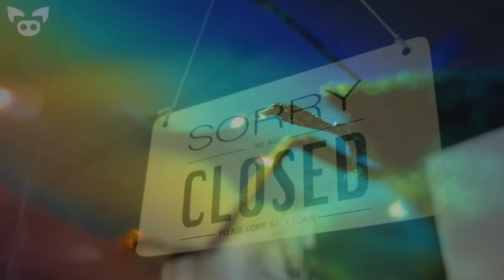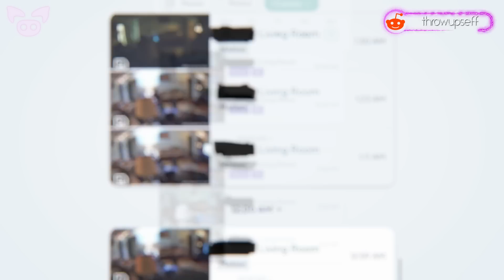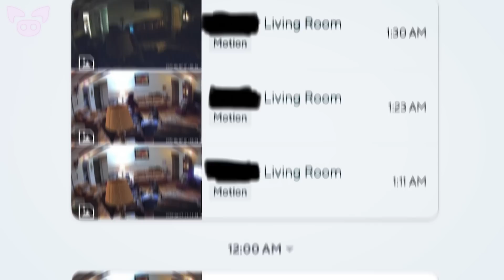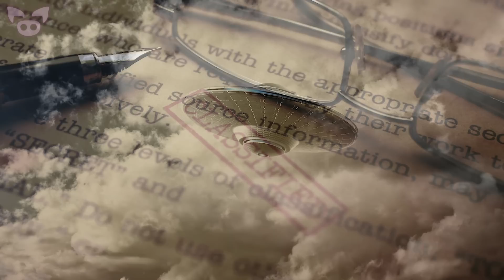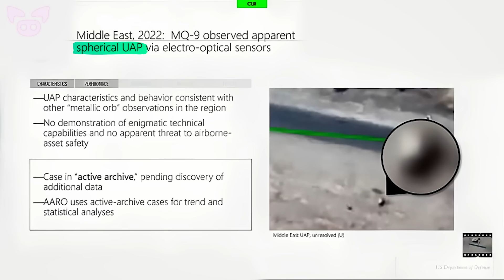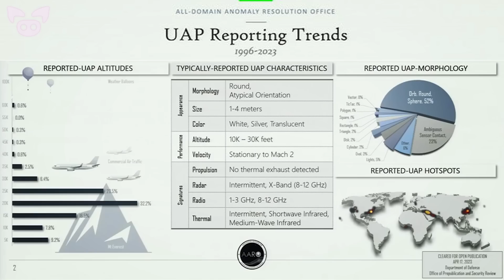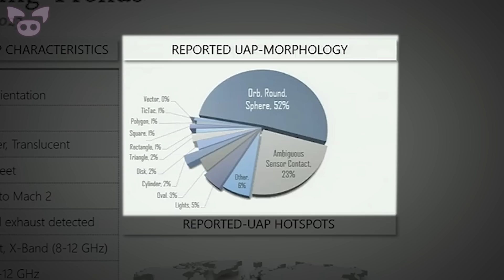These Creepy Clips Are Making Viewers Click Away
From a creepy clip that might show a ghost at an old sanitorium to a scary video of a possible UFO discovered by the US government, these creepy clips are making viewers click away.

SOURCES:
6. The alarm went off at the caffe last night, I went it to check it out and everything seemed fine...
5. This totally creeped me out.
4. Dark figure caught on camera at my grandpas house
3. Did we take a photo of a ghost and not know it?
2.
1.

HAWEA
Compound